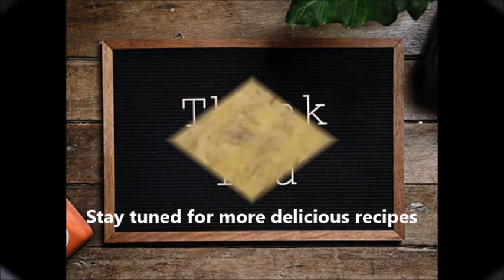Sheviyan Kheer / Vermicelli Pudding:Traditional Indian Dessert using Secret Ingredient(Easy to Cook)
Sheviyan Kheer / Vermicelli Pudding : Traditional Indian Dessert(Easy to Cook)
Sheviyan Kheer or Vermicelli pudding is a traditional popular Indian dessert. Its easy to cook this pudding . It is made with milk, sheviyan, sugar, and flavored cardamom, with sliced  dry fruits and you have a delicious dish! Sheviyan are thin long strings, it looks like a thin spaghetti.
Ingredients
Sheviyan -1/2cup
Milk -1 lit
Condensed milk- 1/2 cup
Ghee-4 tbsp
Elaichi 3
Sugar- 3 tbsp
Dryfruits- 1/2 Cup

recipes for children, ,all cooking recipes,recipes & cooking,google recipes,home food recipes,easy recipes for two,Snacks Recipe, Kids Recipe,